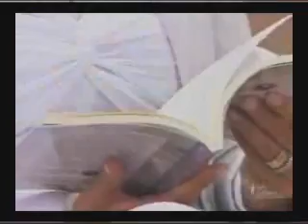TPM 28abril 2010 parte 2